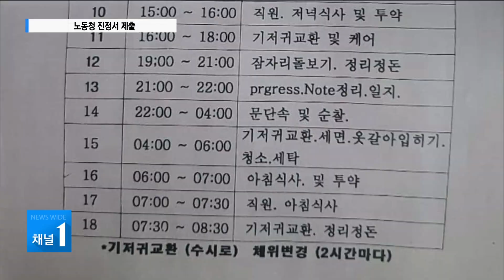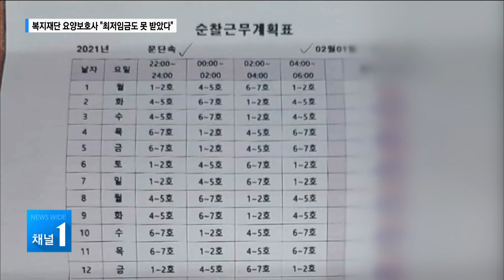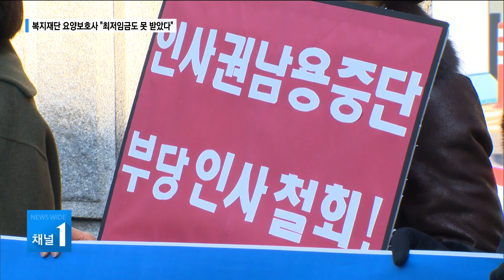복지재단 요양보호사 "최저임금도 못 받았다" 노동청 진정서 제출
최근 청주 한 복지재단에서 근무하고 있는 요양보호사들이
수년간 최저임금도 받지 못한채 일을 해왔다며
노동청에 진정서를 제출해 파장이 일고 있습니다.

이들은 지금까지는 직장에서 해고 당할까봐 두려워
침묵했지만 독선과 기만에 더 이상 참을 수 없다며
억울함을 호소했습니다.